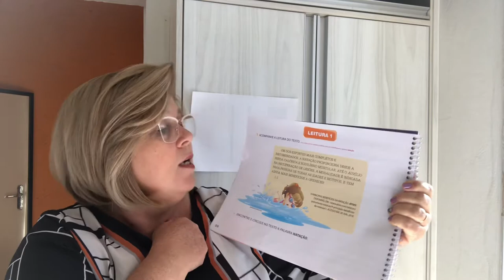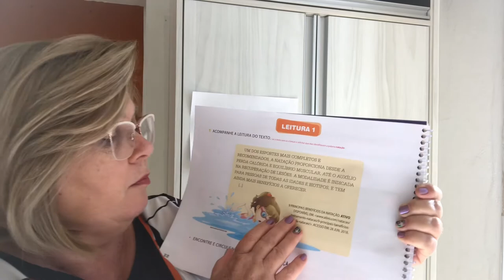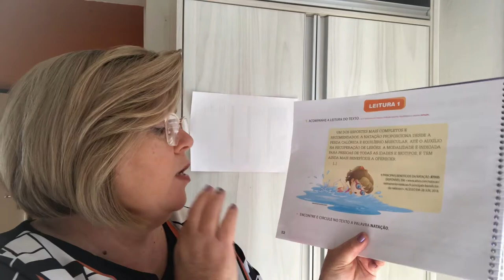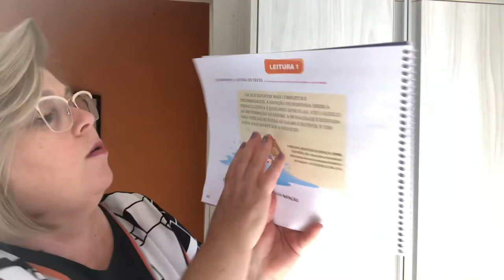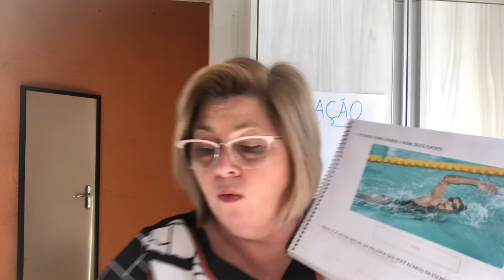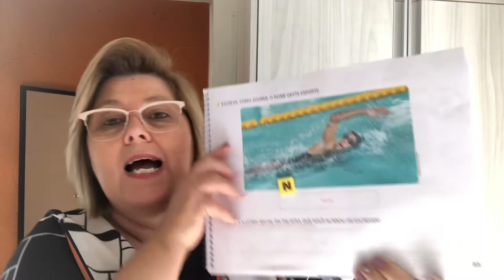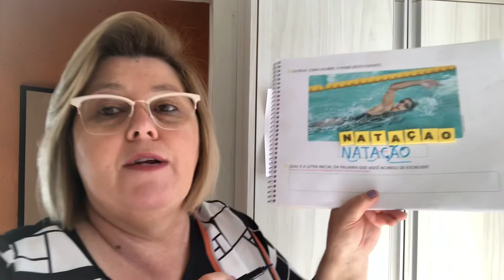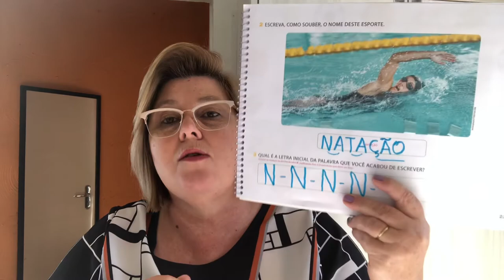Leitura 1 página 22 e pág 23Escrever o nome do Esporte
Sugestão:Letras Móveis
NATAÇÃO